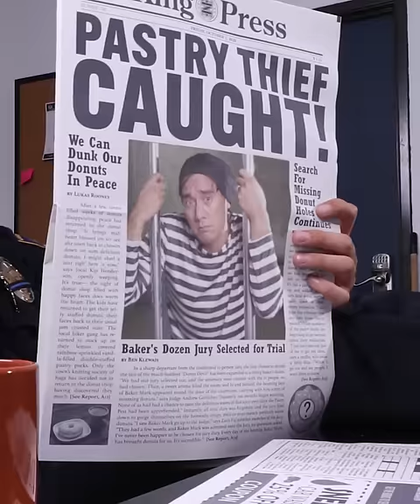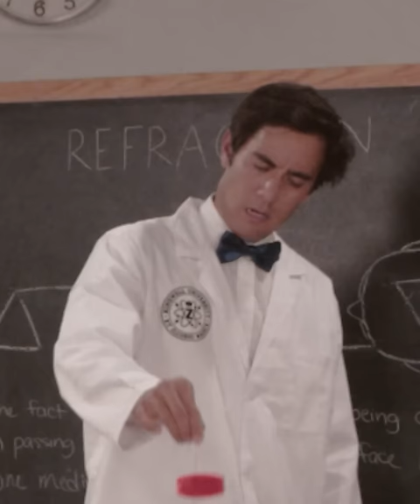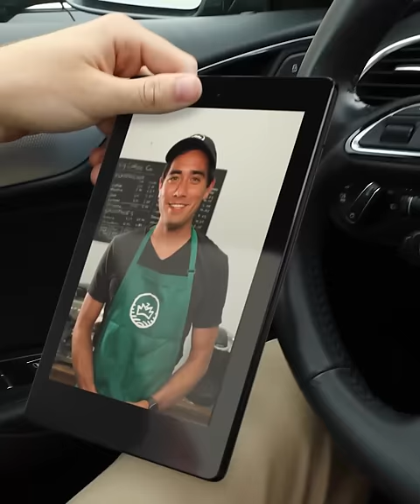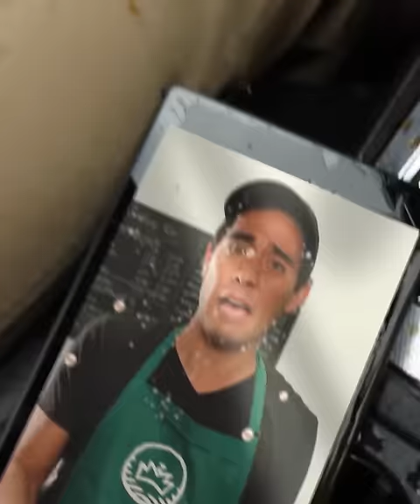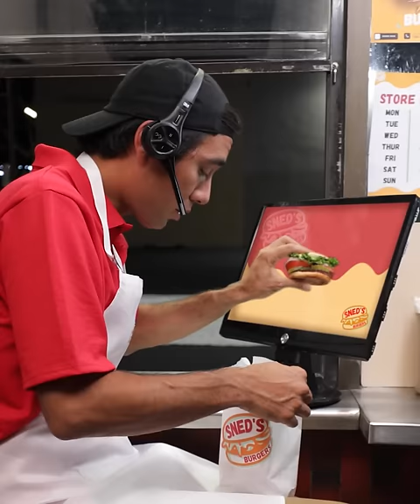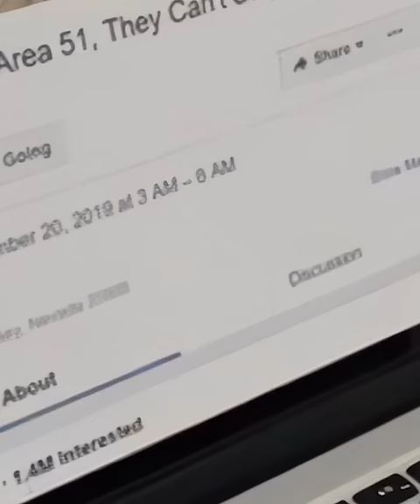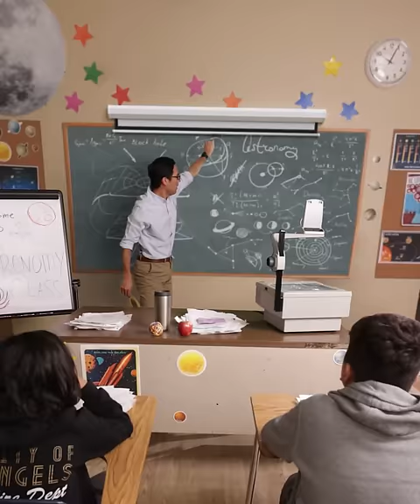His VFX team made the WRONG kind of pool | Best Zach King Tricks - Compilation #43